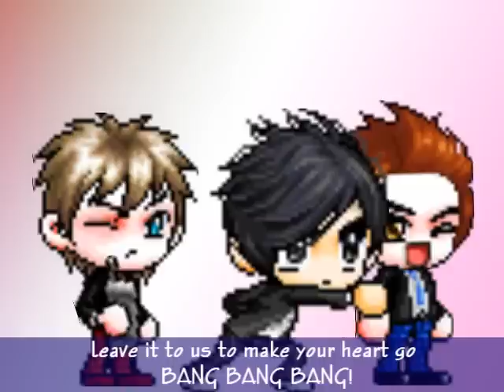Triple baka mmv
if it doesnt work then fuck it :'(